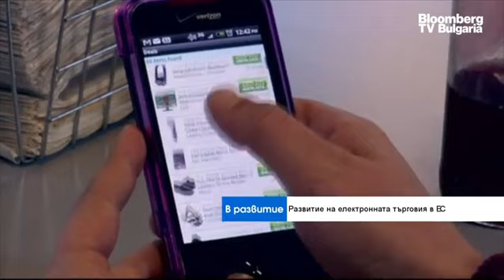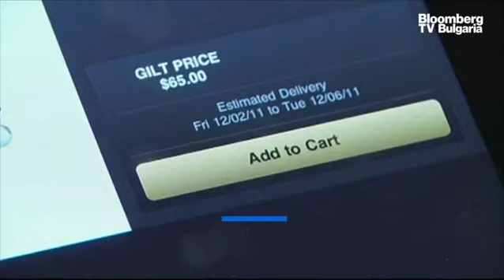Фрагментацията на пазара е голямото предизвикателство пред дигиталната търговия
Фокусът на основните приоритети в манифеста на Ecommerce Europe е върху казусите на бизнеса и крайните срокове. Трябва да има по-добра хармонизация - по-добро прилагане на правилата и по-малко регулации. По отношение на разплащанията трябва да има по-конкурентен европейски пазар и условия за ефективна доставка на стоките в цяла Европа, заяви генералният секретар на Ecommerce Europe Лука Касети в предаването „В развитие“ с водеща Вероника Денизова. Лука Касети взе участие в кръглата маса „Бъдещето на електронната търговия в Европейския съюз“, която се проведе тази седмица в София. Организатор на събитието беше Българската е-комерс асоциация съвместно с Ecommerce Europe.